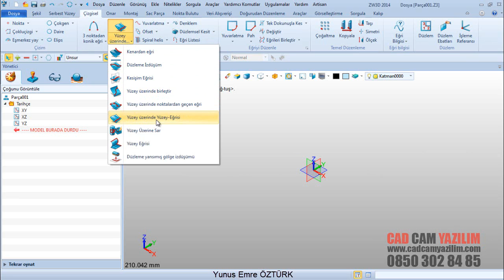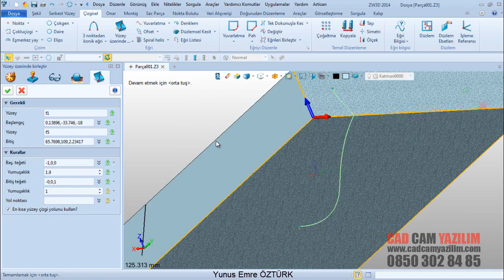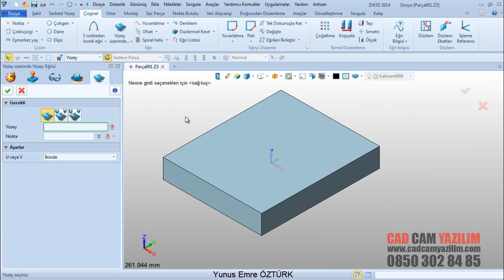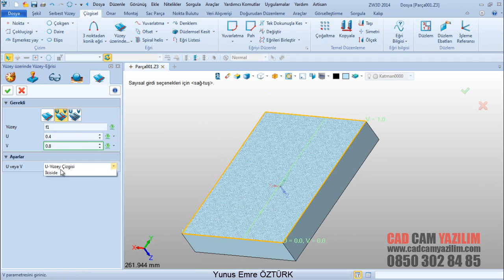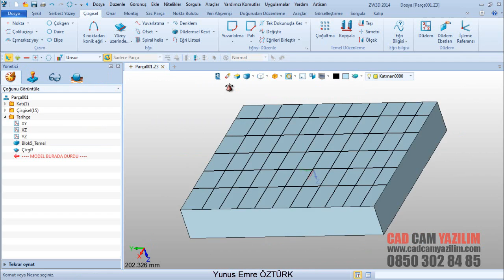009 YÜZEY ÜZERİNDE BİRLEŞTİR,YÜZEY ÜZERİNE NOKTALARDAN GEÇEN EĞRİ,YÜZEY ÜZERİNDE YÜZEY EĞRİSİ